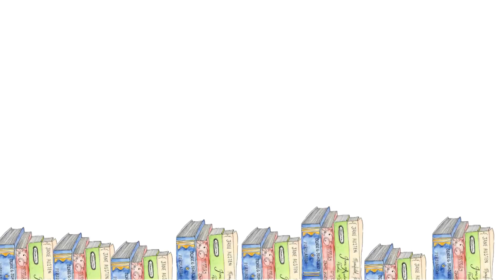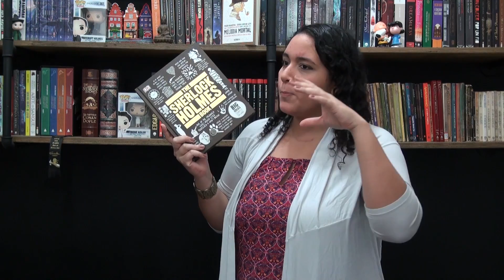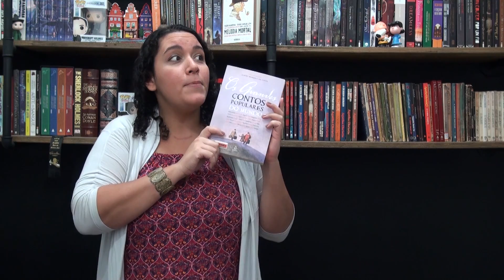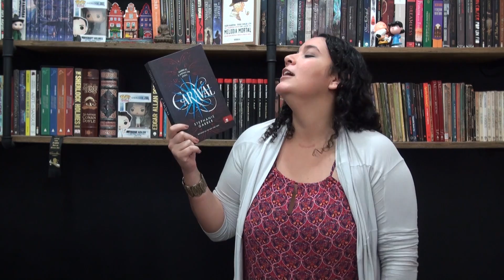TAG: Just one Book | Perdida na Biblioteca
Neste vídeo eu trago a TAG Just one Book, de minha autoria, onde precisamos escolher apenas um livro para responder as perguntas.

CONTATOS
Quer enviar algo para o blog/ canal? Então anota o endereço!!

CAIXA POSTAL
Natália Eiras
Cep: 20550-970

Tá esperando o quê pra ficar por dentro de tudo que tá rolando tanto no nosso canal, quanto no nosso blog?! Corre logo e se inscreve nessa parada aê!

Tá afim de bater um papo comigo? Então manda um olá!

GOSTOU DA VINHETA DE ABERTURA? ENTÃO SEGUE O CONTATO PRA VOCÊ TER UMA TAMBÉM!